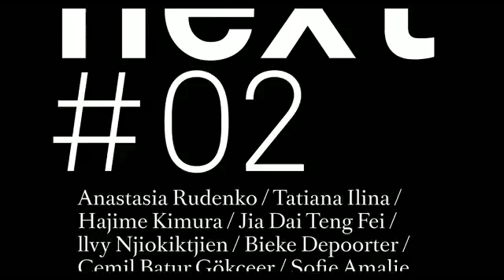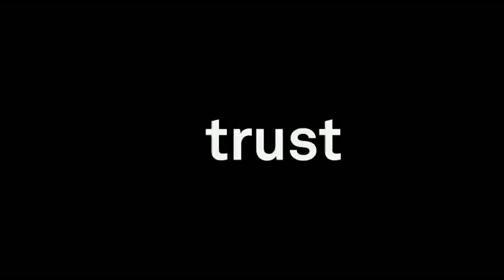Next#02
The 12 photographers featured in Next#02, a photo book of documentary storytelling, speak about Trust, the theme of the 2012 Joop Swart Masterclass.

Credits:
Concept and direction: Carly Diaz
Camera and post-production: Imaazje filmprodukties